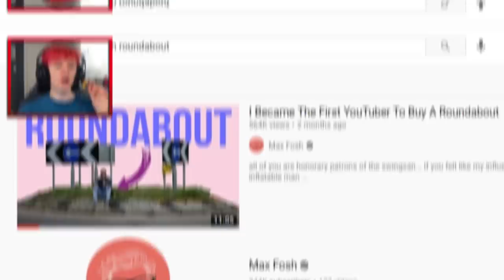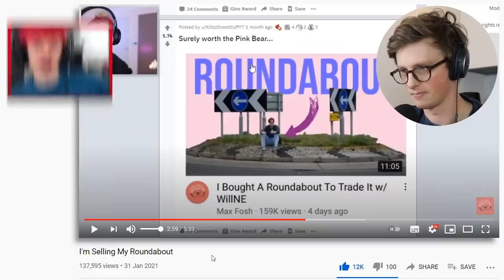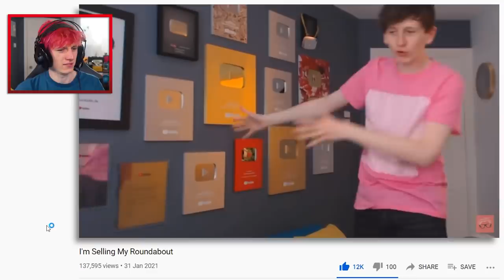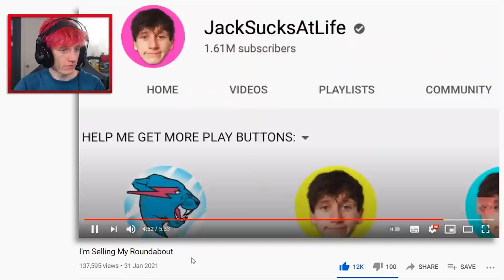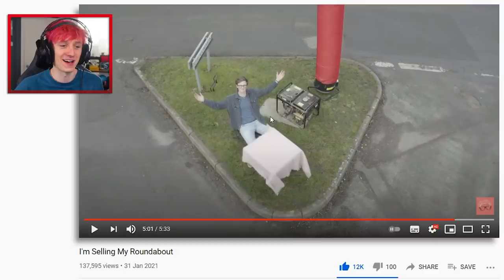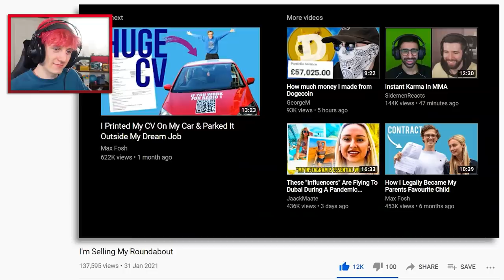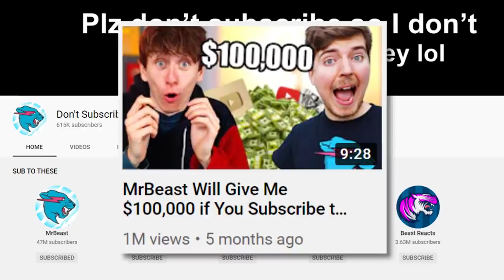This youtuber wants to sell me his Roundabout ??? $$$$